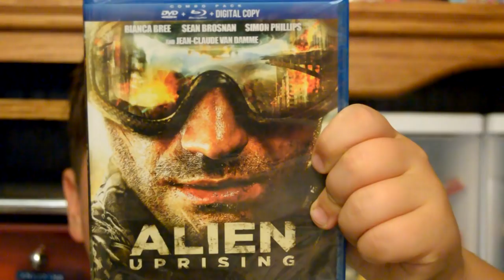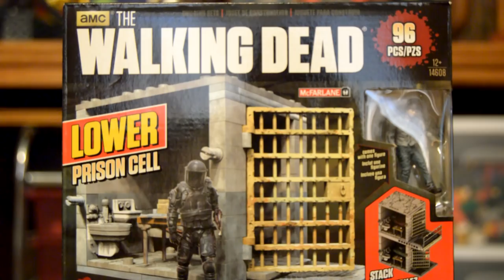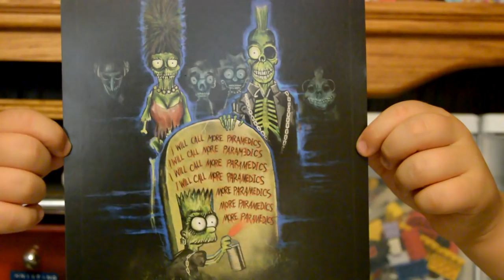Horror Block July 2016 UNBLOCKING!!!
Quinn unblocks the July 2016 Horror Block fresh from the wilds of Canada! With Friday the 13th, Bates Hotel/Psycho, Return of the Living Dead and all sorts of other great Horror Swag!